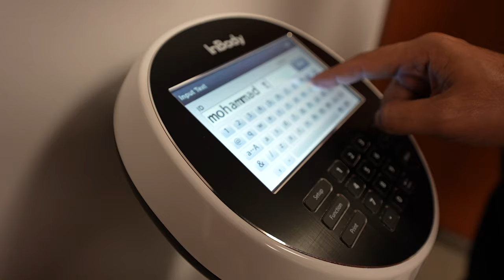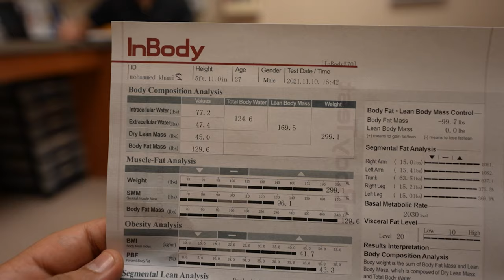خروف مشوي بالعسل على طريقة سحس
خروف مشوي بالعسل على طريقة سحس في شيكاغو

لمعدات المستخدمة بتصوير هذا الفيديو :
* SONY A7S3

حسابات أشخاص دعموني، ادخلوا اشكروهم ♥ :
 جو حطاب

سحس وسلطان,
سحس اندومي,
سحس الفار ماين كرافت,

سحس بومب,
سحس شاورما,
سحس تحدي الخروف,
سحس كرسبي رول,
سحس ياكل خروف كامل,

سحس وباسل,
سحس وباسل الحاج,
سحس ونواف,
سحس وبوراك,
سحس والخروف,
سحس و انت تستطيع,
سحس هنقرستيشن,

سحس هكر ببجي,
سحس هرفي,
سحس هل هو طبيعي,
سحس همبرغر,
سحس هامبرغيني,
سحس نودلز,

سحس نعامة,
سحس نودلز كوري,
سحس نودلز الحار,
سحس ناتشوز,
سحس نوح,
سحس نصرت,
سحس نوتيلا,
سحس منسف,

سحس مع بوراك,
سحس مع باسل الحاج,
سحس ماكدونالدز,
سحس مع انت تستطيع,
سحس مشاوي,
سحس ماين كرافت,
سحس مندي,
سحس لحم مع عسل,
سحس لما كان عنده شعر,
سحس للاكل,
سحس لازانيا,
سحس لفت اند شيت,
سحس لحم غزال,
سحس لحم خروف,
اول فيديو ل سحس مع سلطان,
اقوى تحدي لي سحس,
اول حلقه ل سحس,
سحس كنتاكي,

سحس كنافه,
سحس كوكيز,
سحس كرسبي,
سحس كريتف,
سحس كرواسون,
سحس كباب,
سحس قناه,
سحس قناه سحس الفار,
سحس قبل اسبوع,
سحس جرافيتي برجر,
سحس جوعني,
سحس جمبري,
سحس جلي,
سحس جديد رمضان,
سحس فطور,

سحس فلافل,
سحس في المالديف,
سحس فطور رمضان مع ابويا,
سحس في سوريا,
سحس فلوق,
سحس فواكه,
سحس فراوله,
سحس غداء,

اغنية سحس,
سحس فواكه غريبه,

سحس تحدي غريب,
سحس عصير تايم,

سحس عسل ولحم,
سحس عيش ولحم,
سحس عبدالرحمن,
سحس عند الشيف بوراك,
سحس عقرب,
سحس عيد ميلاده,
سحس عيد الفطر,
سحس طهمجه تايم,

سحس طهمجة,
سحس طهمجه تايم في دبي,
سحس طارق شو,
سحس طعميه,
سحس طلبات السيارة,
سحس طلي,
سحس طرب,
سحس ضد انت تستطيع,
سحس ضد امير بروز,
سحس ضد,
سحس ضد عبد الرحمن,
سحس ضد نواف,
سحس ضد ذا روك,
سحس ضد عزازي,
سحس ضد سلطان,
سحس صندوق عشوائي,

سحس صندوق الاكل العشوائي,
سحس صحن شاورما,
سحس صبحي كابر,
سحس صباح الخير يا عرب,
سحس صبغ شعر,
سحس شيبس,

سحس شيف بوراك,
سحس شاورما وصوص,
سحس شيبس حاصد الارواح,
سحس شواية,
سحس شهري,
سحس سمبوسه,

سحس سمك قرش,
سحس سوريا,
سحس سيارة جديدة,
سحس سفرة رمضان,
s sps,
سحس زمان,
سحس زواج سلطان,
زيد سحس,
زفاف سحس,
سحس يوم زواجه,
سنابات سحس زواج سلطان,
سحس تحدي زنجر,
سحس حلويات زمان,
سحس رمضان,
سحس رمضان مع ابوه,
سحس رز ودجاج,
سحس راح تركيا,
سحس راب,
سحس روبيان,
سحس رول,
سحس رز ولحم,
سحس ذا شفز,
سحس دجاج,
سحس دونات,
سحس دولمه,
سحس دجاج البيك,
سحس دارين,
سحس دجاج كنتاكي,
سحس دعم ابو فله,
سحس دجاج الطازج,
سحس خروف,
"خاروف"

"الخاروف المشوي"
"عثماني"
"على الفحم"
"مطعم على السيخ"
"مطعم"
"عالسيخ"
"عالسيخ اكسبريس"
"تيس مشوي"
"خاروف شاورما"
"شاورما"
"ملكي"
"خاروف عالسيخ"
"جدة"
"مطاعم جدة"
"لحم"
"لحم مشوي"
"على الحطب"
"برسكت"
"مدخن"
"تحدي الخاروف المشوي"
"grilled"
"ستيك"
"steak"
"beef"
"brazilian"
"roast beef"
"BBQ"
"باربكيو"
"korean galbi"
"ribs"
"texas"
"smoked"
"مقلقل"
"مندي"
"مضبي"
"مدفون"
"حنيذ"
"مجبوس"
"كباب"
"كفتة"
"سوار شعيب"
"شعيب"
"دايلر"